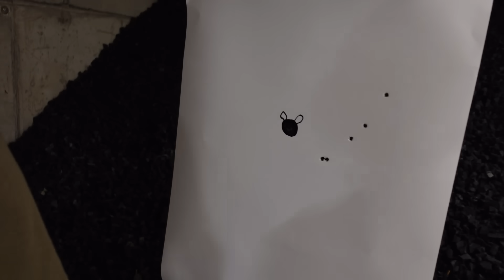Turecki CZ SCORPION EVO :)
Chcesz zostać Patronem Strzelnica.TV?
Klik w link poniżej - Dzięki :)
Helikon tex
Besthunters
Sklep PUCHACZ
KALIBER:
STREFA CELU:
INCORSA:
Militariatylice
SALON BRONI (Bemowo)
IKEM
Szkolenia IKEM i strzelnica Stone Range gdzie nagrywam :)
Polecam !
STRZELNICA POLIGON - tam nagrywam najczęściej
RANGE SOLUTIONS
Tarcze "Dycha Kwiatka"
15 % rabatu na Tarcze Range Solutions / Hasło strzelnica15
Pozdrawiam Kwiatek :)